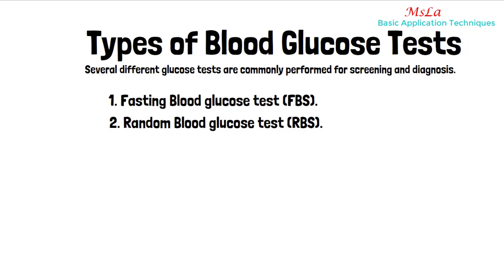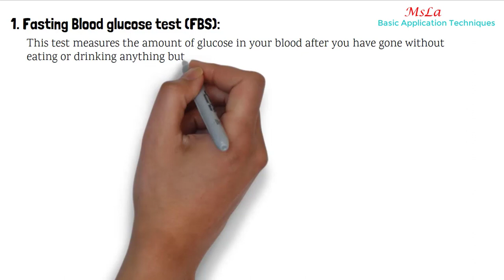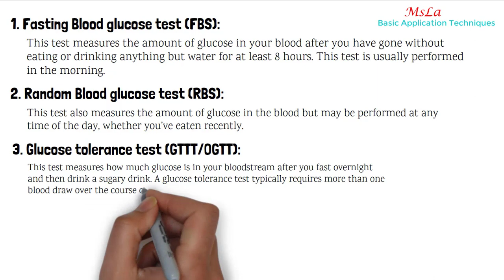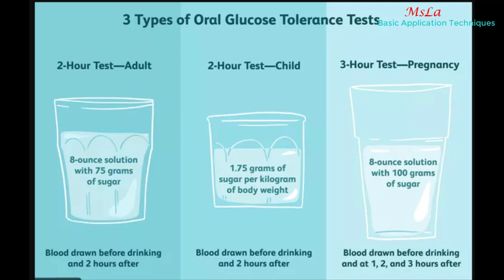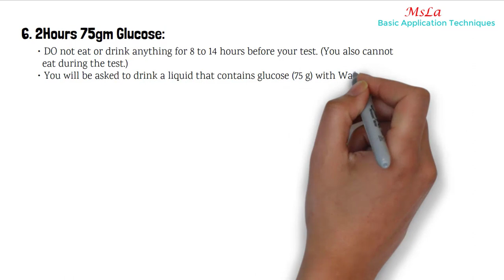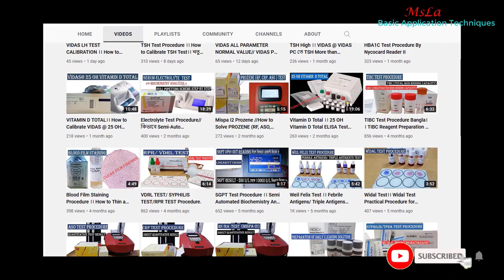Types of Blood Glucose Test ।। রক্তের ডায়াবেটিস টেষ্ট কত প্রকার?